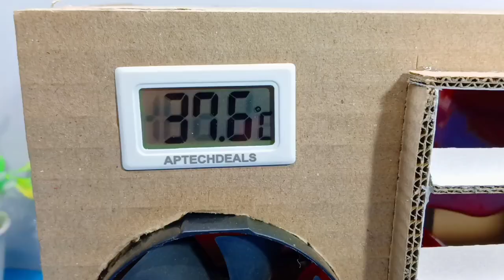How to make powerful AC || Air Conditioner कैसे बनाएं || How to make air cooler at home || Mini AC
Hello dosto aaj ke is video me hamne ek bahut hi powerful air conditioner banaya hai jise ki hamne cardboard se banaya hai aur yah air conditioner bahut hi thandi thandi hawa deta hai

science project
AC cooler Kaise banaye
is garmi bnao ac
how to make cooler with cardboard